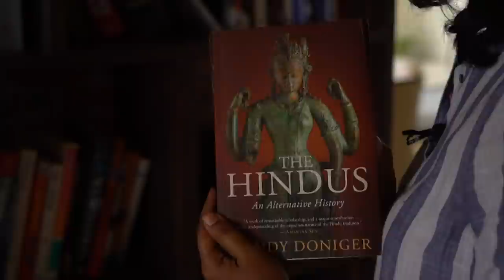RS Praveen Kumar Exclusive Interview Promo || Thulasi Chandu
Dr. RS Praveen Kumar Exclusive Interview about Personal and Political career.
                 Sai Venkatesh Vulleti
Edit - Bharat Duvvada

లింక్ ద్వారా సపోర్ట్ చెయ్యలేని వాళ్లు మాత్రమే గూగుల్ పే ఆప్షన్ ఉపయోగించి సపోర్ట్ చెయ్యగలరు.
2. Google Pay  No: 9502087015